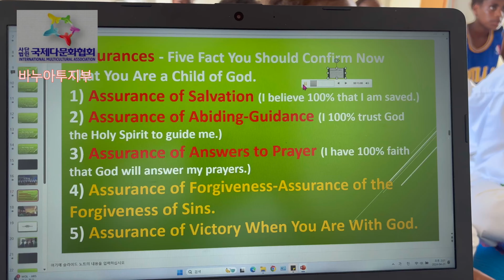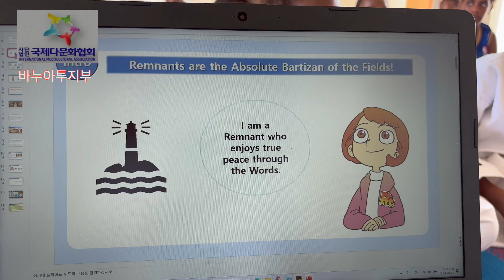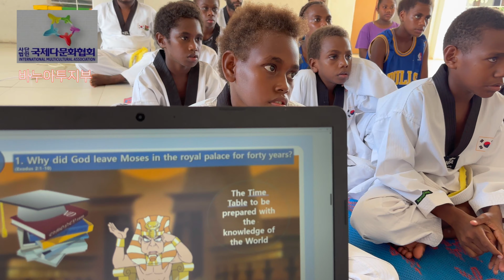2024년 4월 21일 국제다문화협회 바누아투지부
영화감상, 깊은 호흡 묵상, 태권도 수련, 파란띠 승급 심사 - 국제다문화협회 바누아투지부